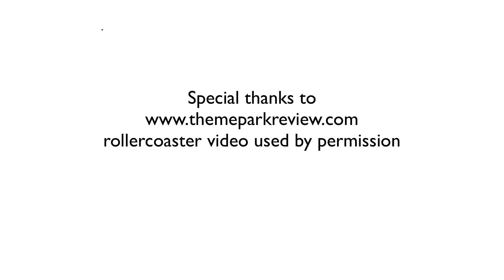Engineering Roller coasters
An introduction to roller coaster engineering for teenagers.